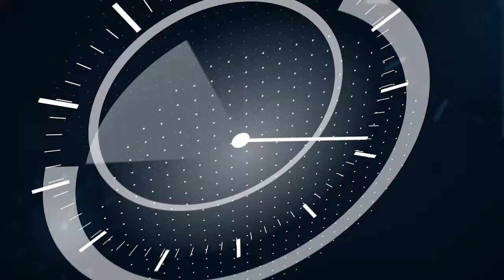Gerardo Milman: "Este año incautamos 39% más de cocaína y 2.000% más de drogas sintéticas"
El secretario de Seguridad Interior reconoce que a pesar de estos y otros avances persiste la inseguridad. Respecto de las elecciones de octubre, en el programa de Julio Blanck apuntó contra Massa y sostuvo que para el cambio que necesita el país no existe una "ancha avenida del medio".